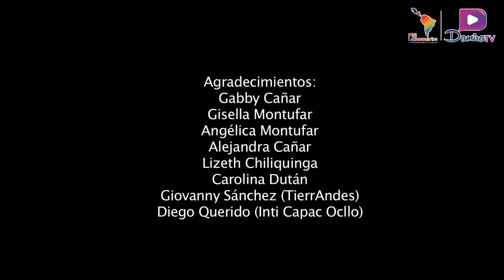Cantares del viento ENTREVISTA | Concierto VIRTUAL 2020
Bienvenido al canal de Viva Latinoamérica